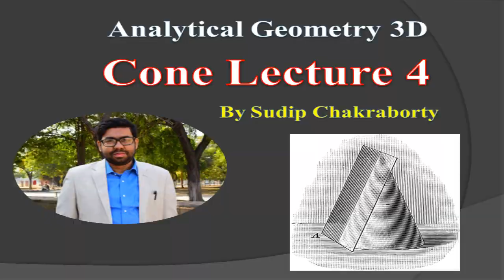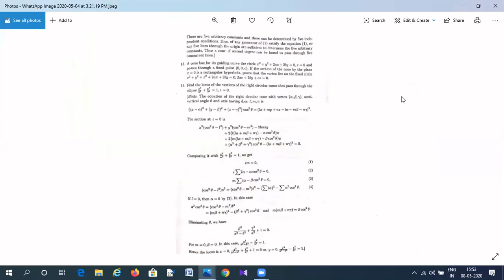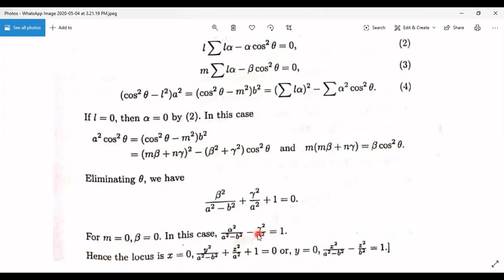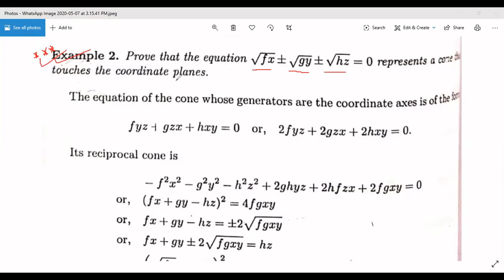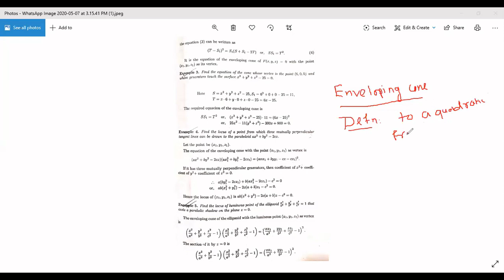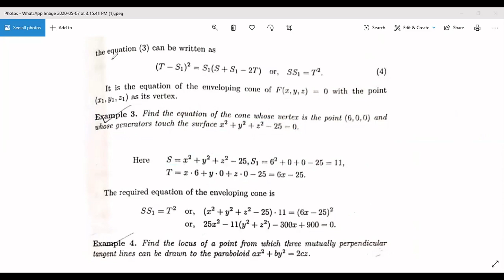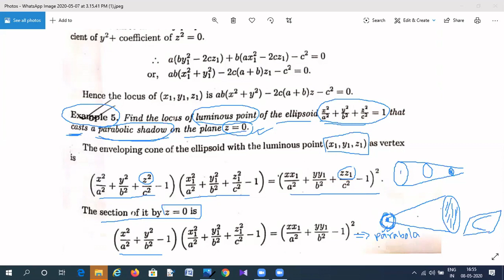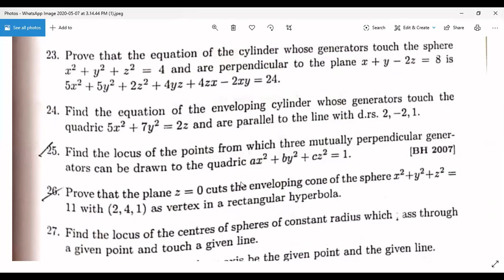Analytical Geometry 3D || Cone || Final Lecture || By Sudip Chakraborty || In Bengali